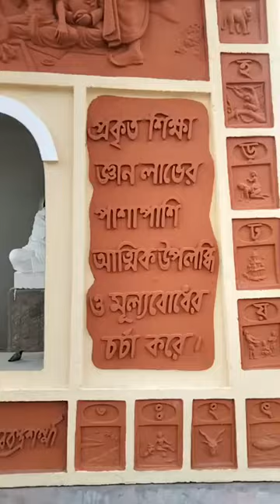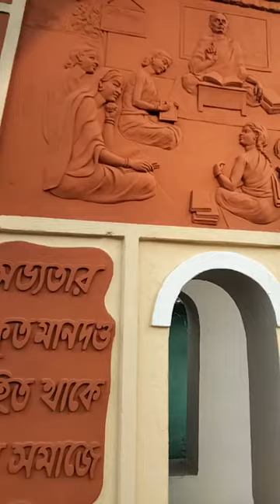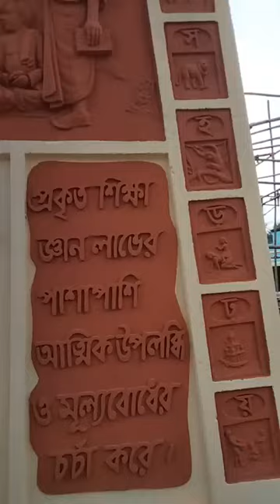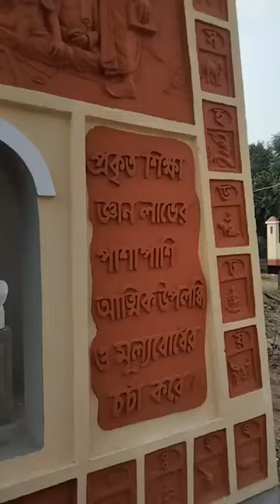ঘাটালের বুকে নয়া পালক দেখলে অবাক না হয়ে পারবেন না লাইভে মৌমিতা